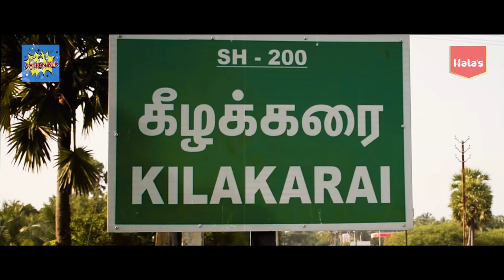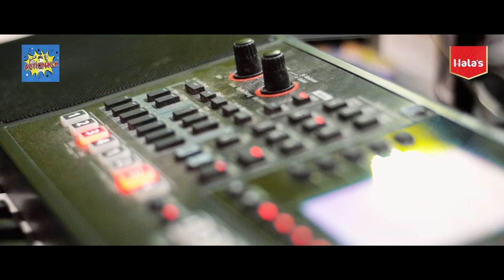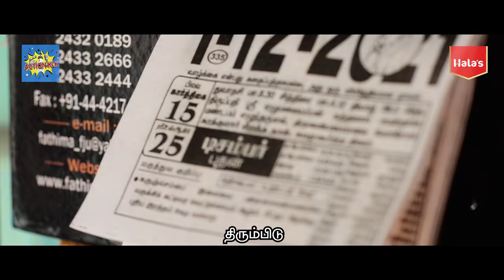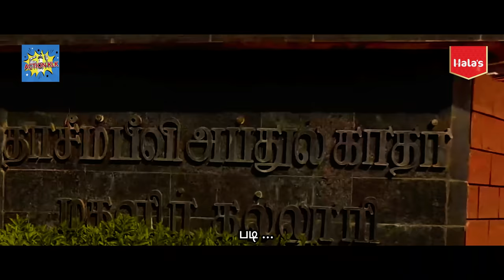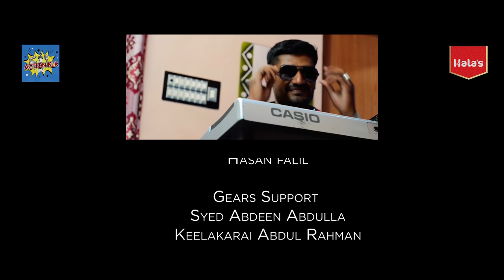Kilakarai Anthem [4K] | Kader ft. Keelakarai Abdul Rahman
'Tribute to our Motherland Kilakarai' 💐

‘KILAKARAI ANTHEM’

 Kader
ft. Keelakari abdur rahman
Direction | Editing | Lyrics | Composed | Sang | Conceptualization
Kader
Music direction | Keelakarai Abdul Rahman

Syed Abdeen Abdulla
Hala’s
(Proud partner of Keegi)

Lyrics & Conceptualization
 | Kader
Music Direction & Mix Master
| Keelakarai Abdul Rahman

Singers
Kader
Keelakarai Abdul Rahman

Cast
Kader
Keelakarai Abdul Rahman
Aslam
Arshad
Mathloof

Cinematography
Abdul Ramnad
Asik Rahman
Keelakarai Abdul Rahman
Hasan falil

Gears Support
Syed Abdeen Abdulla
Keelakarai Abdul Rahman
Asik Rahman
Hussain Muhthasim
Abu

Drone Ariel shots by
Asik Rahman
Matrix media world

Keelai Abbas (Peace Media)

Meme Pages
Rina (Ramnad Pasanga Da)
Nisath & Javid (Stylish Keelakarai)
Shifan & Khalid (Kilakarai  Pasanga Da)
Irfan (Mind of Klk)

And all Kilakarai Meme pages

Thanks to
Mufeed and friends
Mufas
Dhanveer
Abbas alim
Nawfal
Hashir and friends